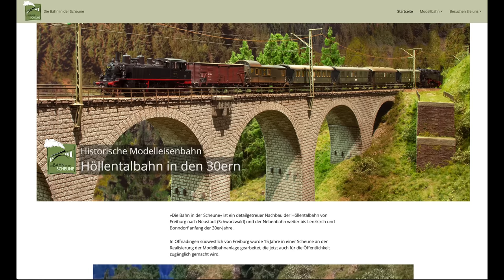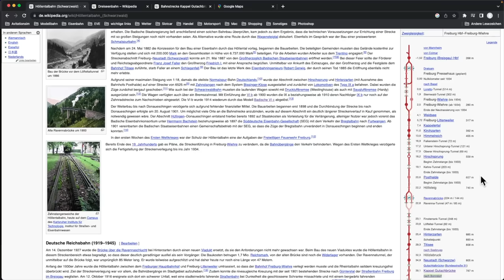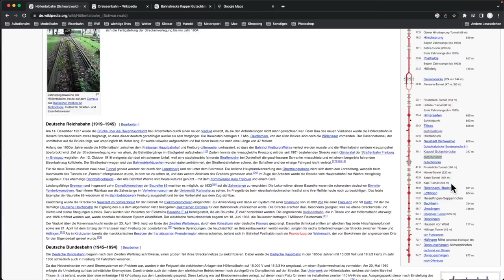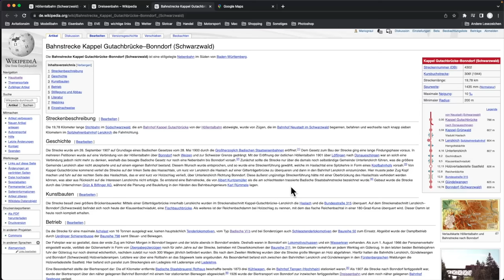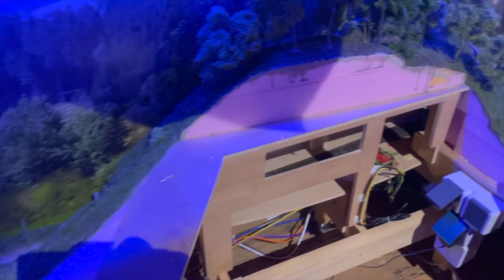Die Bahn in der Scheune 1 (186)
Ich hatte mit einigen Fremoikanern die Ehre, die "Bahn in der Scheune" besuchen zu dürfen. Hier der erste Teil des dabei entstandenen Videos